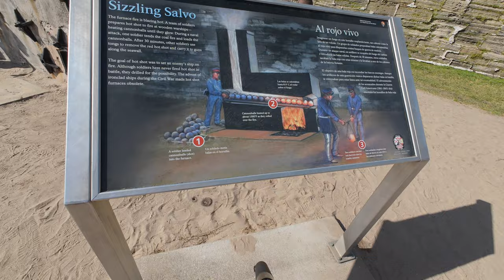Discovering St. Augustine with DJI Osmo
Join us on an exciting journey as we explore St. Augustine with DJI Osmo! Get ready to discover hidden gems, historical sites, and stunning views in this captivating city.